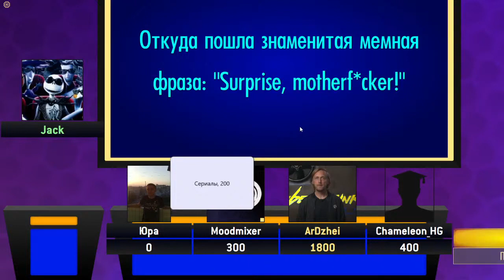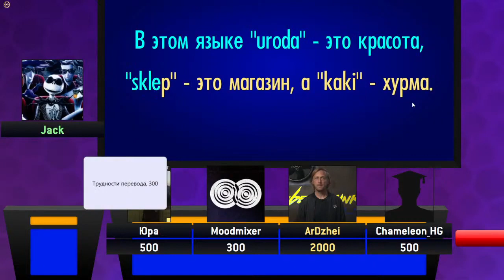Своя Игра 16: Всякая Всячина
В этот раз Джек подготовил игру на самые разные темы, серди которых, кроме уже привычных игр и фильмов было великое множество других культурно-научных феноменов.